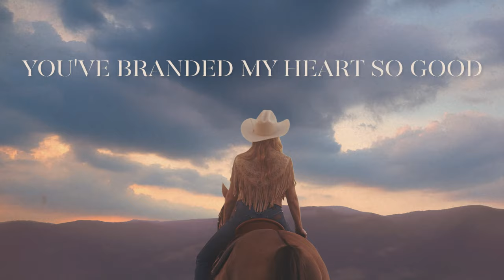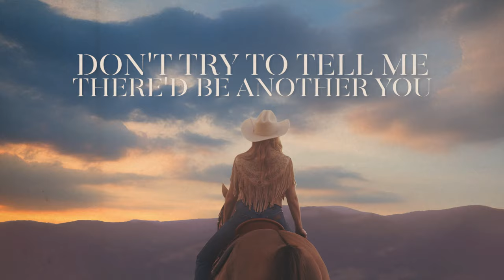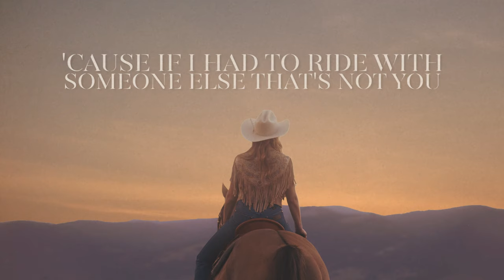Stephanie Quayle - Lone Ranger (Lyric Video)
Ain't no telling what they'd ever do with me
You've branded my heart so good you've ruined me
Your love's like tattoo ink
It ain't coming off of me
And even your memory would get the best of me

I'd rather be a lone ranger
Better off being some lonesome sunset chaser
'Cause there ain't no moving on
Rather heartbreak be my friend and love be a stranger
Cause if I have to ride with someone else that's not you

Don't try to tell me there'd be another you
I hear what you're saying, but I ain't hearing you
With anybody new I'm never gonna not see you
And all of me is all about you

Rather be a lone ranger